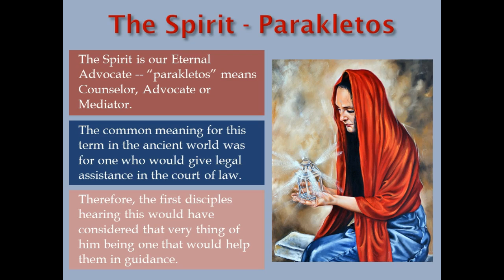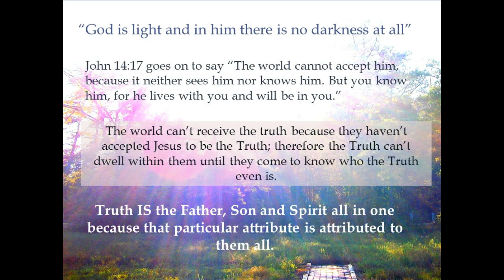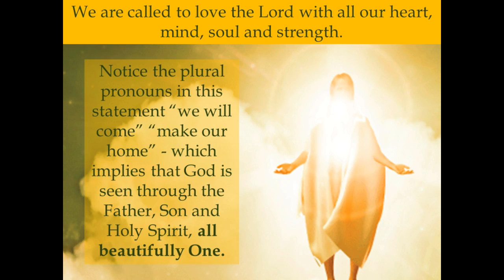Bible Minute: Our Counsellor - The Spirit of Truth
Video may be monetized by the artist